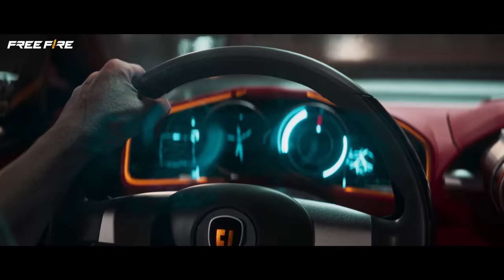Problema Doble - Tatsuya y Shirou [Animación COMPLETA] 👊 | Garena Free Fire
Los hermanos podrán pelear pero al final, la sangre siempre los unirá. 🩸👊

Shirou y Tatsuya buscarán limpiar el nombre de su padre, ¿de quién? ¡Descúbrelo en nuestra animación completa de Problema Doble!